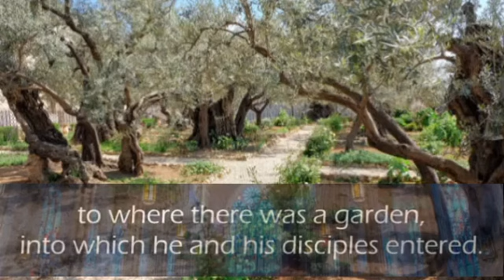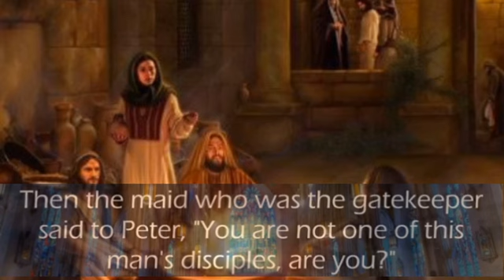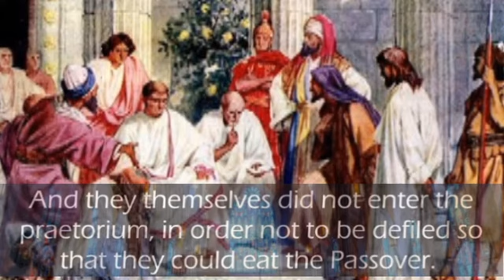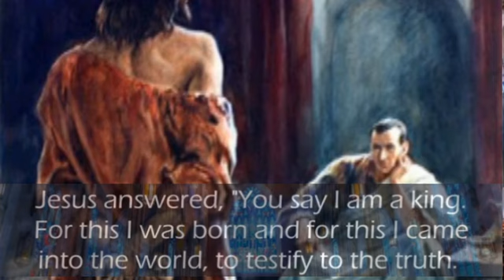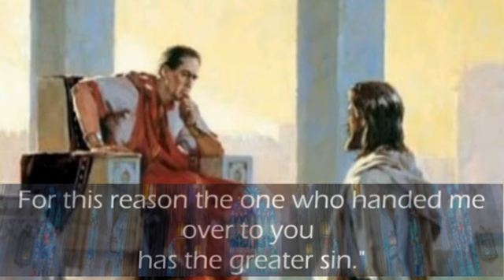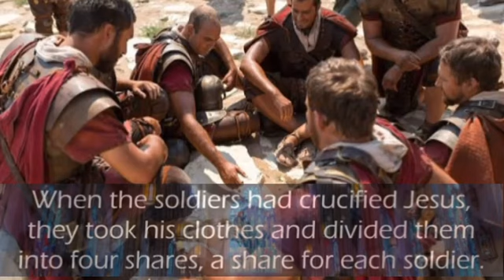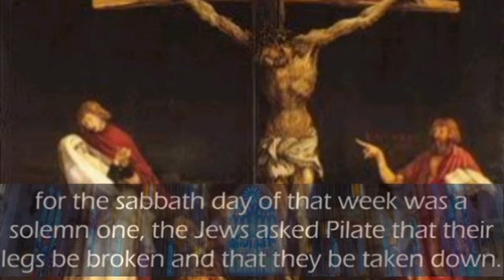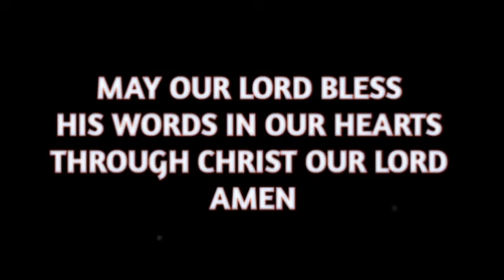The passion of Our Lord Jesus Christ, according to John.(John 18.1 – 19.end)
Hear the passion of Our Lord Jesus Christ, according to John.
(John 18.1 – 19.end)
John: Jesus went out with his disciples across the Kidron valley to a place where there was a garden, which he and his disciples entered. Now Judas, who betrayed him, also knew the place, because Jesus often met there with his disciples. So Judas brought a detachment of soldiers together with police from the chief priests and the Pharisees, and they came there with lanterns and torches and weapons. Then Jesus, knowing all that was to happen to him, came forward and asked them,
Jesus: Whom are you looking for?
John: They answered,
Soldiers: Jesus of Nazareth.
John: Jesus replied,
Jesus: I am he.
John: Judas, who betrayed him, was standing with them. When Jesus said to them, ‘I am he,’ they stepped back and fell to the ground. Again he asked them,
John: And they said,
John: Jesus answered,
Jesus: I told you that I am he. So if you are looking for me, let these men go.
John: This was to fulfill the word that he had spoken, ‘I did not lose a single one of those whom you gave me.’ Then Simon Peter, who had a sword, drew it, struck the high priest’s slave, and cut off his right ear. The slave’s name was Malchus. Jesus said to Peter,
Jesus: Put your sword back into its sheath. Am I not to drink the cup that the Father has given me?.